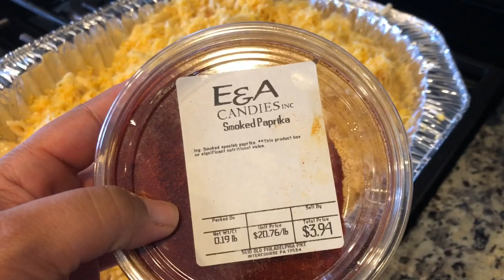Sharing Our Dinner |12/25/19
Join us for Fried Chicken - two ways, ham, green beans and seafood Mac and cheese!